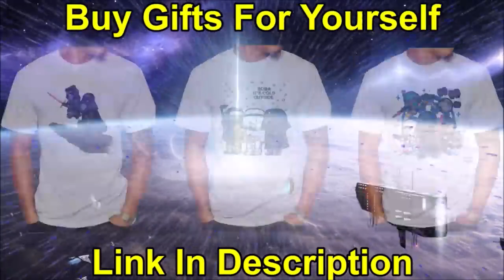Dave Filoni CONFIRMS Cody Was DELETED From Star Wars Rebels